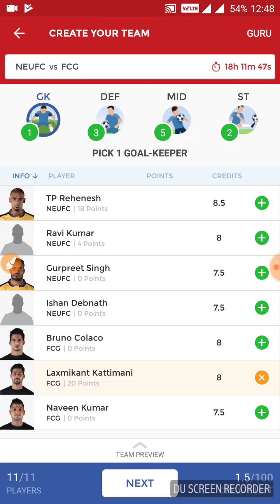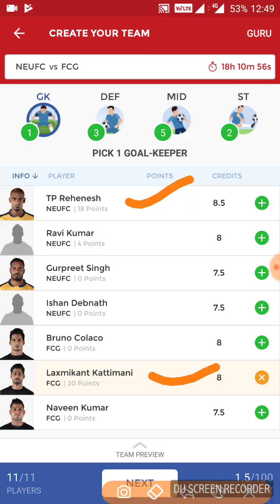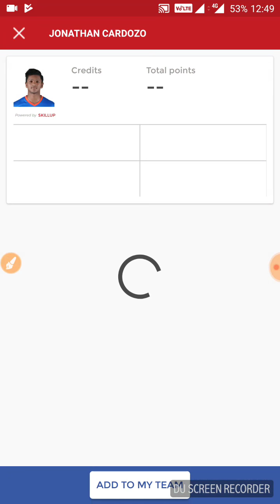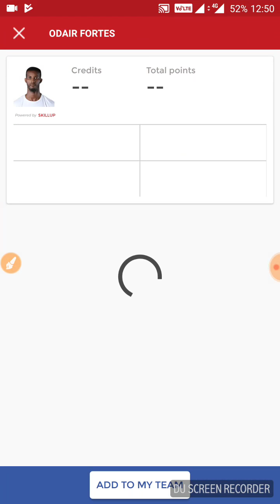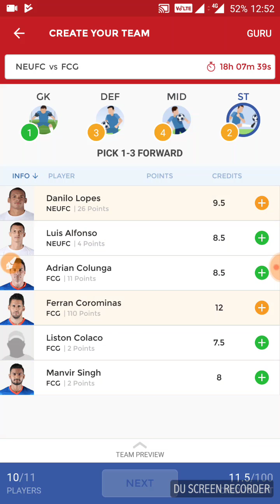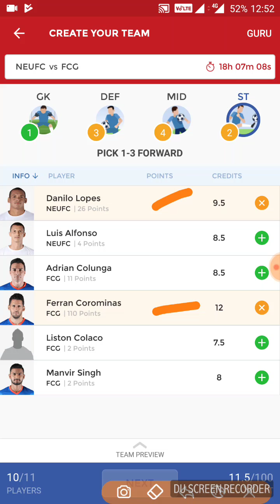NEUFC vs FCG DREAM11 TEAM | North East United FC vs FC Goa, 06 Jan 2018